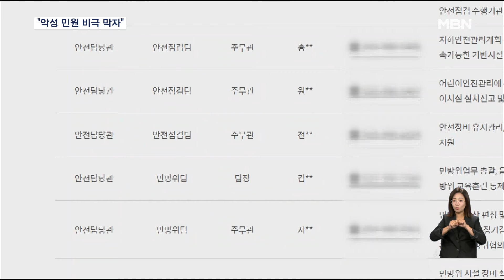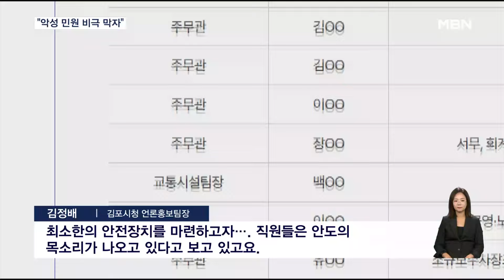"악성 민원에 비극 반복돼선 안 돼"…공무원 이름 가리는 지자체들 [굿모닝 MBN]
【 앵커멘트 】
  악성 민원인에게 시달리는 공무원을 보호하기 위해 전국의 지자체들이 홈페이지에서 직원 이름을 비공개 처리하기 시작했습니다.
  보호 조치가 부족하다 보니 자체적으로 임시방편을 마련한 겁니다.
  안정모 기자의 보도입니다.

【 기자 】
  한 남성이 공무원의 얼굴을 손바닥으로 내리치고,

  놀란 직원들이 황급히 뜯어말리자 욕설을 내뱉습니다.

(현장음)
- "여기 행정기관 내에서 OOOO야. OOO 놔봐 이거."

  지난달 5일에는 신상이 온라인에 노출되는 등 악성 민원에 시달리던 김포시청 공무원이 숨지기도 했습니다.

▶ 인터뷰 : 한재용 / 경기 김포시
- "(악성 민원은) 삼가줬으면 좋겠어요. 그게 얼마나 불행한 일입니까. 그런 일은 앞으로 없어야…."

  김포시는 개인 신상 유포 피해를 막기 위해 지난 8일부터 홈페이지에서 직원들의 이름을 익명 처리했습니다.

  또 청사 내에 게시된 좌석 배치도에서도 직원 사진을 지우고, 이름과 직위만 공개했습니다.

▶ 인터뷰 : 김정배 / 김포시청 언론홍보팀장
- "최소한의 안전장치를 마련하고자…. 직원들은 안도의 목소리가 나오고 있다고 보고 있고요."

  부산 해운대구와 인천 부평구, 충북 충주시 등 전국의 지자체들에서도 이러한 움직임이 확산하고 있습니다.

  하지만, 최근 5년 동안 악성 민원을 경험한 공무원이 10명 중 8명인 것을 감안하면,보다 근본적인 대안이 필요하다는 목소리도 나옵니다.

▶ 인터뷰(☎) : 김준모 / 건국대 행정학과 교수
- "(민원인으로부터) 상당한 정도로 위협이 가해져야지만 보호를 받을 수 있는데…. 가이드라인을 새로 만드는 것이 필요하다고 봅니다."

 악성 민원인의 상담 시간을 제한하거나, 공무원 개인 정보 온라인 유포를 법으로 금지하고 있는 해외 사례들도 참고할 만하다는 지적입니다.

  영상취재 : 김태형 기자
  영상편집 : 오혜진
  그래픽 : 심유민